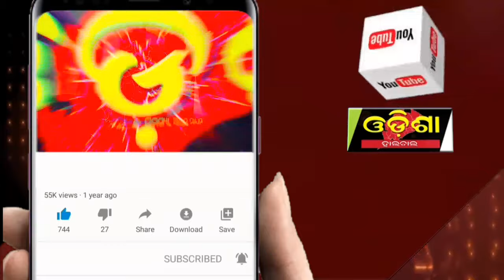ଟ୍ରକ' ପଛପଟୁ ପାରାଦ୍ୱୀପ ଅବିମୁଖ୍ୟ ଯାଉଥିବା ଏକ 'ପିକପ ଭ୍ୟାନ ' ଗାଡି ଧକା ।। Odisha Halchal